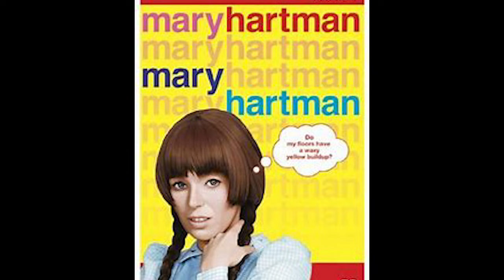Beverly Strikes Again with Celebrity from Dennis the Menace | Hollywood Memories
Jeannie Russell takes center stage on our segment Hollywood Memories! Known for her role as  'Margaret' from Dennis the Menace, Jeannie gives us tales of stardom, pounding the pavement as a child actress, and more.

“Nevada’s Most Powerful Senior Media Resource”  — The Vegas Voice is your one-stop shop for the most up-to-date news, information, and entertainment for seniors, by seniors. The Vegas Voice magazine has been the voice for your health, wealth & good times since 2003. With The Vegas Voice TV, we continued our heritage of providing content from renowned hosts such as Dan Roberts, Rana Goodman, Evan Davis, and Bill Caserta.